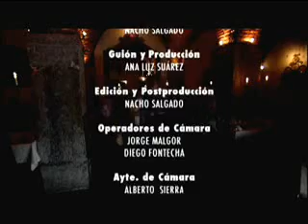ALEXANDRA na TV Asturias - 2006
ALEXANDRA "ao vivo" no seu Restaurante Marquês da Sé, acompanhada em guitarra por Manuel Mendes e em viola, em "A Lenda das Algas" num programa da RTV Astúrias para a TPA, produzido em Lisboa em 2006 por Nunes Forte (Para saber mais ver